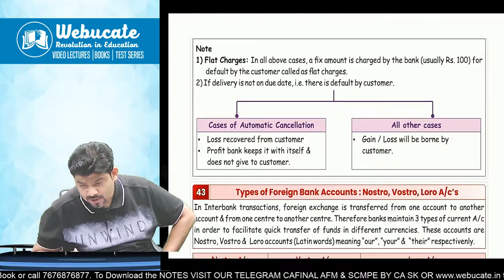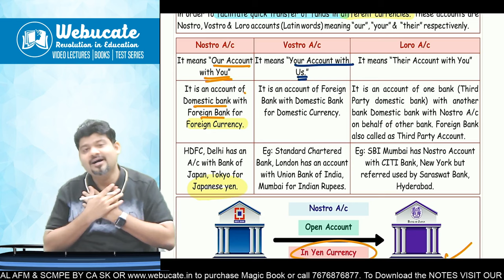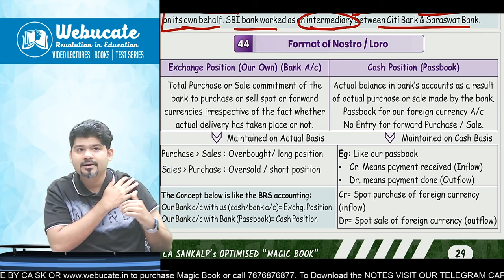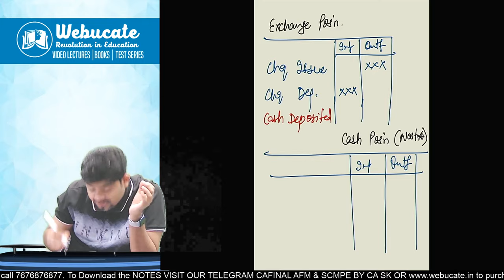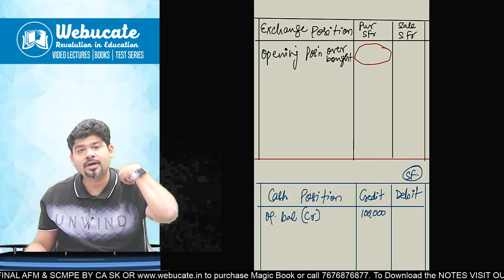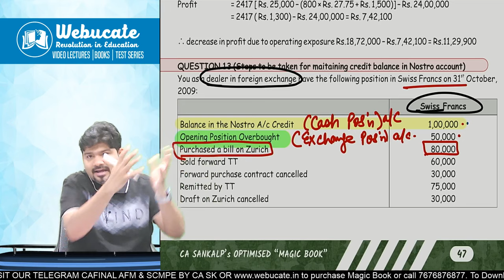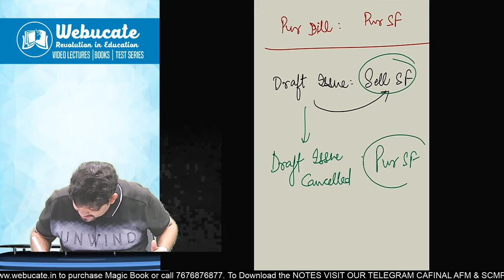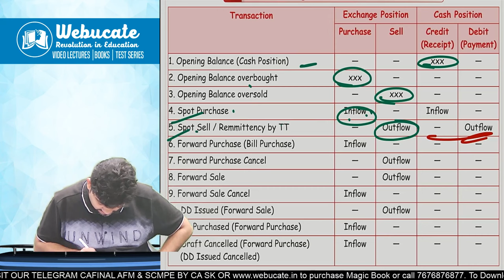CA CMA FINAL AFM FOREX NOSTRO VOSTRO LORO with PRACTICAL SUM FOREIGN EXCHANGE by CA SANKALP KANSTIYA